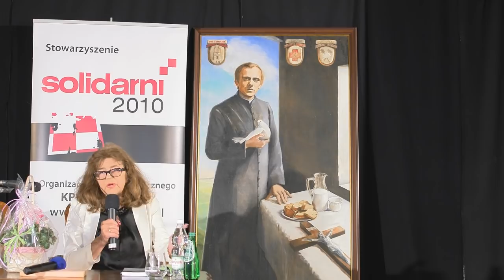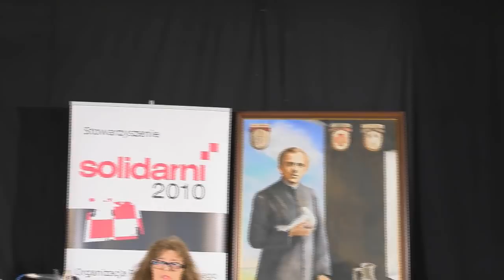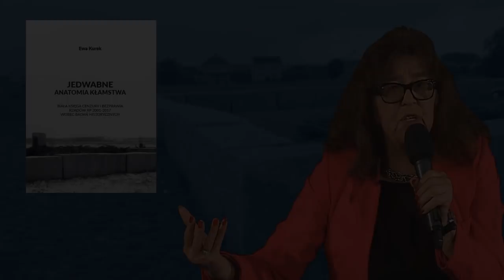Warszawska premiera książki dr Ewy Kurek "Jedwabne anatomia kłamstwa"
Warszawska premiera najnowszej książki  dr Ewy Kurek "JEDWABNE ANATOMIA KŁAMSTWA" odbyła się we wtorek 29.05 o godz. 18.00 w Domu Pielgrzyma "Amicus" przy ul. Kard. S. Hozjusza 2.